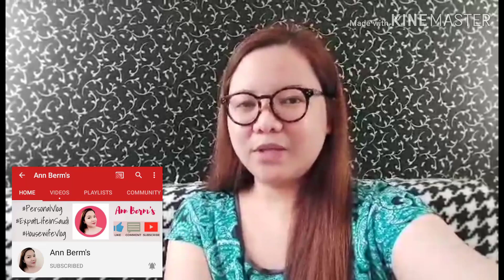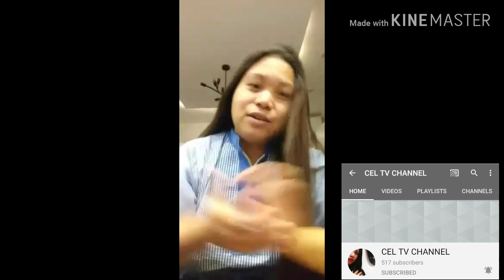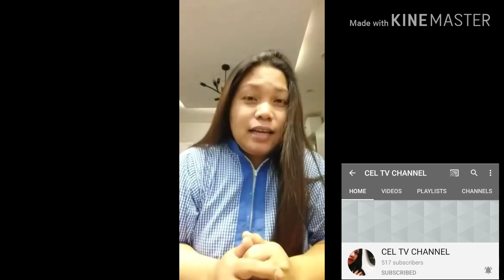Birthday greetings and sweet massages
Maraming salamat po sa mga greetings and wishes nyo sakin,sa patuloy na pagsuporta at pagtitiwala.
Thanks and Godbless us.